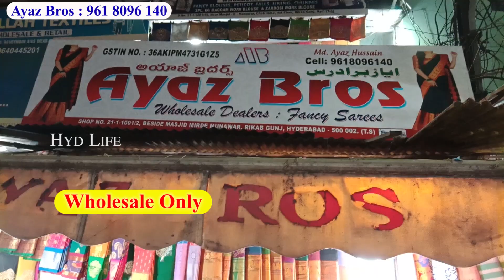Madina Wholesale Sarees ₹ 160/- New Model Saree Half Sarees 2024 Offers Ayaz Bros Textiels Hyderabad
Shop Address :
Ayaz Bros
Wholesale Saree Shop
S.No.21-1-1001/2, Rikab Gunj
Madina Market Hyderabad

hyd life
hyd life channel
Madina wholesale sarees
10 Days Offer New Model Sarees
Wholesale Sarees in Hyderabad
The biggest Saree Wholesale Shop
Sarees only ₹160/-
New Model Sarees
Madina Wholesale Sarees
Hyderabad No gst
Sarees only ₹160/-
Madina Wholesale Sarees in Hyderabad
madina Banarasi Sarees Collection
Wedding Special 2023 Models
Madina Wholesale Sarees
4 Days Offer New Model Sarees
Madina Wholesale Sarees
Wholesale Maggam Work
Madina market Hyderabad
Madina Wholesale Sarees
Madina Sarees New year Offer
One Set delivery
Madina wholesale sarees
wholesale sarees
madina wholesale market in hyderabad
sarees business
madina wholesale sarees market
madina saree wholesale market
business ideas
saree business at home
saree business ideas in telugu
saree business online
saree business profit margin
sarees biz
hyderabad wholesale sarees
hyderabad wholesale saree market
hyderabad wholesale saree dukan
hyderabad saree wholesale market hindi
hyderabad saree wholesale market telugu
fancy work pattu sarees